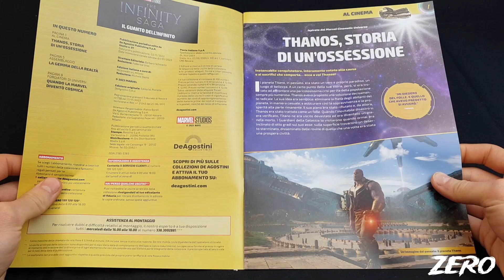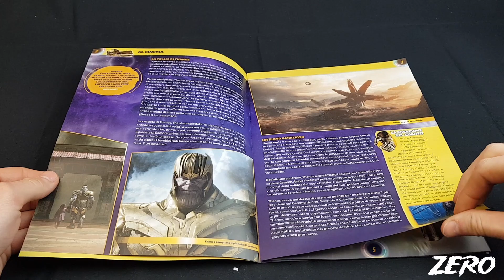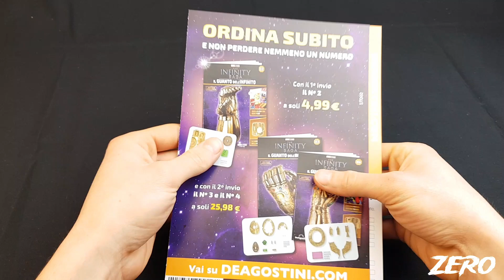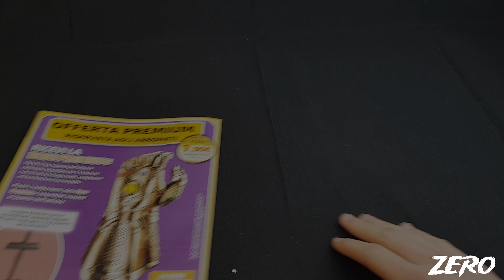IL GUANTO DELL' INFINITO DEAGOSTINI COLLECTION #1 MARVEL UNIVERS EDICOLA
OGGI ANDIAMO INSIEME ALLA SCOPERTA DELLA PRIMA USCITA DI DEAGOSTINI, IL GUANTO DELL' INFINF..N..I. T.